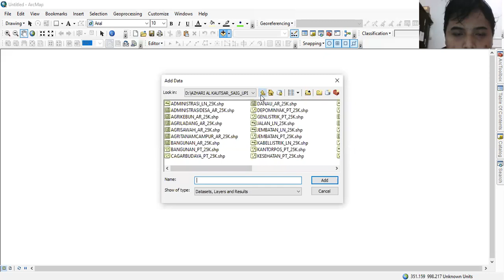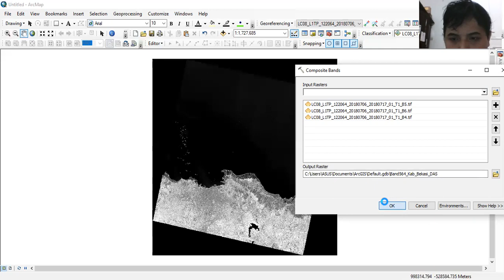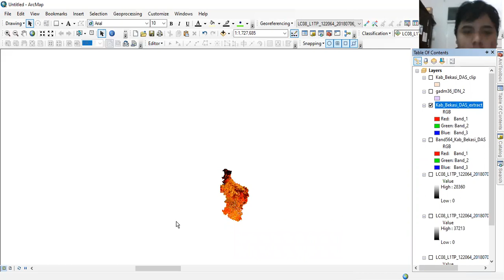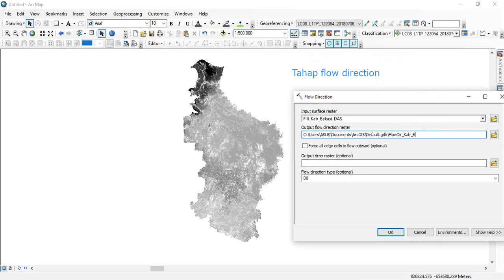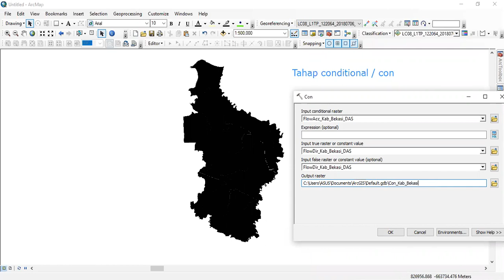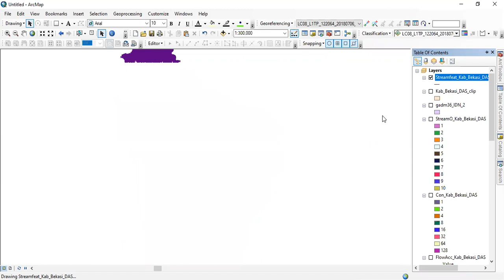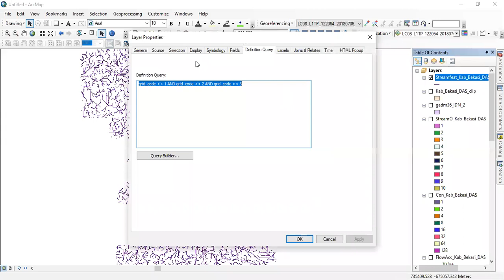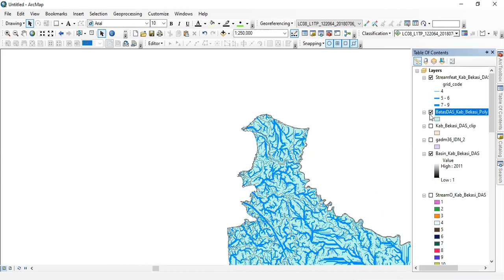Tutorial pembuatan peta DAS dari Citra Landsat-8 (by. Azhari Al Kautsar)